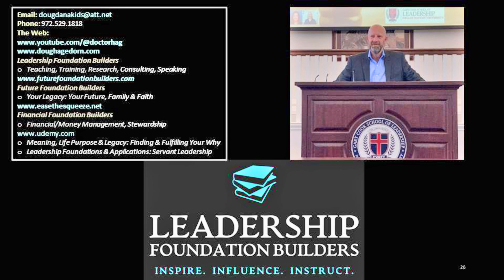Pillars of Leadership Podcast with Dr. Doug Hagedorn & Robert Hunt, CEO Challenges, Peer Groups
This podcast covers critical topics and CEO challenges and solutions such as fatigue, fear, talent retention,  authenticity, learning and training, change management, priorities, vision, communication, accountability, risk taking, metrics, getting results, and organizational culture.

Robert Hunt is a peer group leader, executive coach, podcaster, author and speaker. He leads CEO peer groups in Dallas, TX. He has authored a new book called "Nobody Cares" and shares his expertise on accountability and getting results. You can connect with Robert at

Nobody Cares Book:

An inspiring guide for going from victim to victor:

Do you ever wonder why your life has turned out the way it has?  Maybe you have become comfortable living in a world of where you blame others and make excuses for why things happen to you. Maybe you feel you just can’t do what it takes to make it better so you wait and hope that someday it will.

Most people do not realize what life can really be like if you own it.  You may be holding yourself back from the life you really want and are not aware that you have the power to move from this victim mindset to being a victor in life. What’s missing?

Accountability.  You need to own it!:

With Nobody Cares (Until You Do), authors Robert Hunt and Salem Thyne present an easy to understand and inspiring book written to help move readers from victim to victors. Framed around a climb up Accountability Mountain, they guide you from the muck and mire of excuses and lack of self-awareness, giving you the tools you need to take ownership of your life, and find freedom and satisfaction.

It’s a must-read for anyone struggling to take control of their life.

Start Your Climb!

Doug Hagedorn received his PhD in Leadership Studies and an MBA, while leading leaders 37 years.
My goal is: Equipping Executives & Leaders to Fulfill their Purpose, Elevate their Business, and Inspire their Teams through Peer to Peer Groups, Coaching, and Transformative Training.

👉 WHO I AM:

My name is Doug Hagedorn. I am a servant leader and follower of Jesus. Life Purpose and Leadership are my passions! I am moving to Virginia Beach to launch a Christian CEO Peer Roundtable Group. I also recently launched a Leadership Training Institute, and completed a PhD in Leadership Studies.

👉 WHO I HELP & SERVE AND THE SERVICES I OFFER:

 🟢 Christian CEO’s/President’s/Small Business owners: through Peer to Peer Executive Roundtable
 Groups and One-on-One Coaching
 🔵 Key, High Potential Leaders: through Peer to Peer Roundtable Groups, One-on-One Coaching,
 Targeting Leadership Training
 🟢 Emerging and Mid-level Leaders: through Leadership Training, Mentoring, Coaching

👉 WHAT ARE THE BENEFITS OF A PEER ADVISORY GROUP?

 ☑️ This concept attracts a special business leader who realizes the importance of continual learning and realizes the value of investing in themselves and their businesses.
 ✅The group meets monthly utilizing an MBA level curriculum, sharing best practices, and working
 together on your most pressing challenges to advance your company.
 ☑️ Receive honest, unbiased feedback on your business strategies.
 ✅ Find rejuvenation, meaning in life, greater purpose, and care from others to help you deal
 with imposter syndrome and loneliness at the top.

 🎯 75% of participants attribute leadership and business improvements to their involvement.
 🚀 As economic challenges loom, it is more important than ever to link arms with like-minded
 leaders. 79% of peer group participants outpaced peers in downturns.

0:30 Introduction
3:00 CEO Survey
4:30 CEO Challenges
5:45 Peer Groups
8:00 Accountability
9:00 Talent Retention and Learning
11:00 Change & Agility
12:00 A Learning Organization, A Learning Culture
13:00 Retention & Meaning
14:30 Experiential Learning, Subject Matter Experts
16:00 Productivity, Delegation, Empowerment
17:00 Priorities
18:00 Vision & Communication
19:00 Shared Vision
20:30 Decision Making
21:30 Accountability & Vulnerability
23:45 Servant Leadership, Trusted Advisors
25:30 Own It
26:15 Risk Taking, Metrics, KPI's
28:00 Responsibility vs. Accountability
29:00 Silo's
30:00 Voice of the Customer, Voice of the Employee
31:30 A Culture of Care
33:15 Battle Rhythm, Leadership Cadence
34:30 Driving Results vs. Doing Results